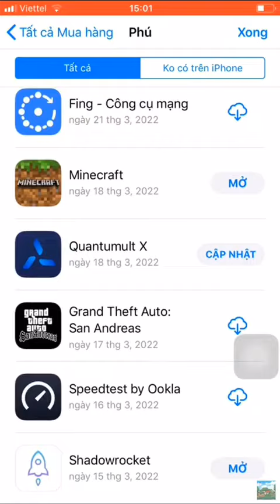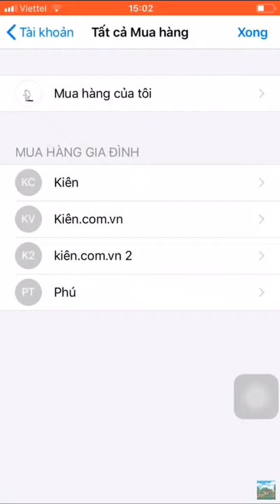ID Apple minecraft free